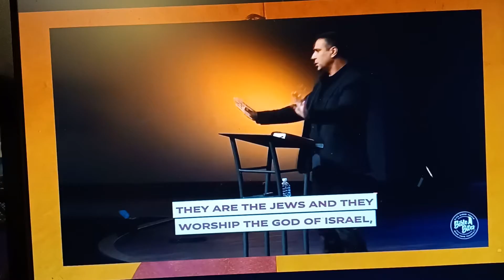11-12-21 - Being Jewish, Becoming Christian, God & Government who want to be your God -Amir Tsarfati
good message ~ Shalom + Happy Sabbath